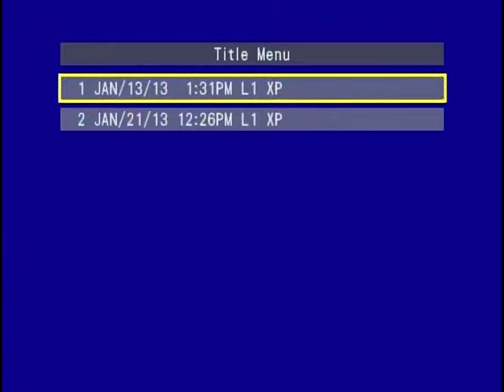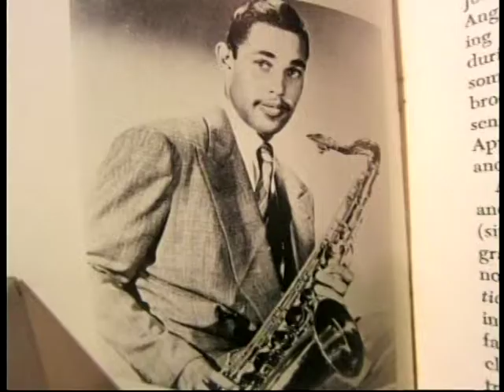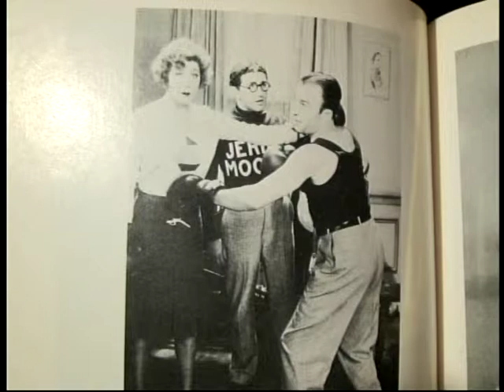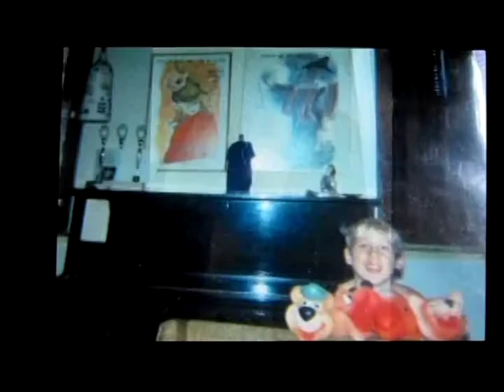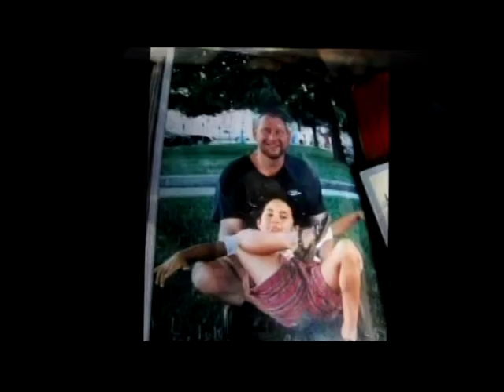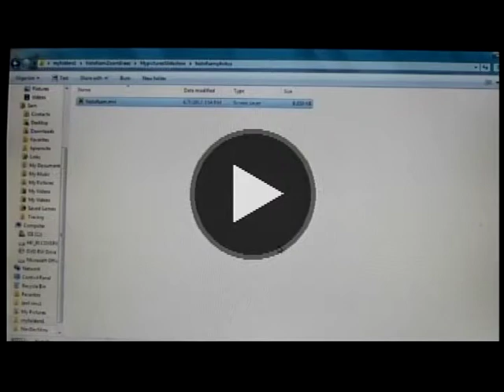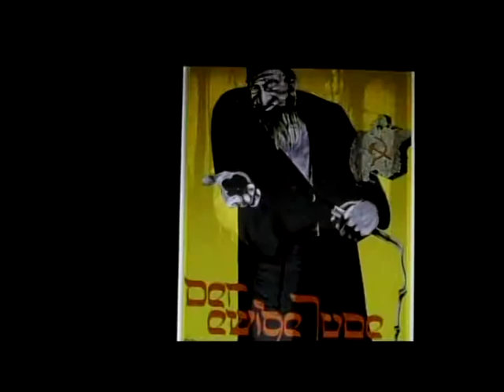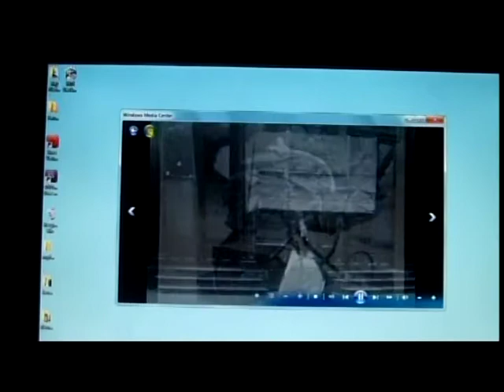sammy gilford AishaJzSkipAlongSamMYPicsGFsJewsMayn2XEmmaLazerous4X